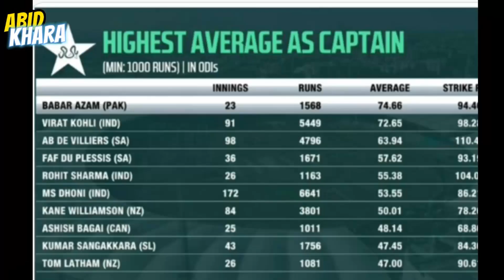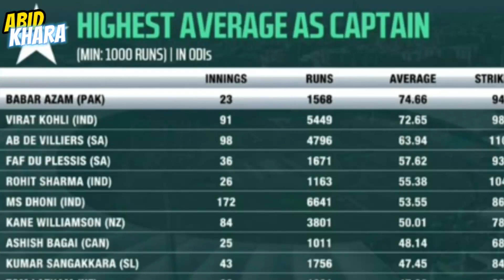Pakistan won the ODI series by defeating New Zealand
On behalf of New Zealand, Will Young 33, Tom Blundell 66 and Daryl Mitchell 21, Tom Latham 45 and McCoyson 65 were dismissed.

Shaheen Shah Afridi, Naseem Shah and Wasim Junior took 2,2 while Salman Ali Agha dismissed one player.

Earlier, Pakistan batted first and scored 287 runs for the loss of 6 wickets in the allotted 50 overs. New Zealand won the toss and invited Pakistan to bat.